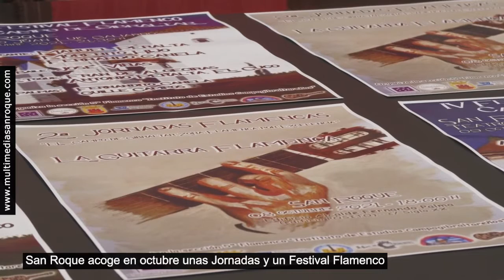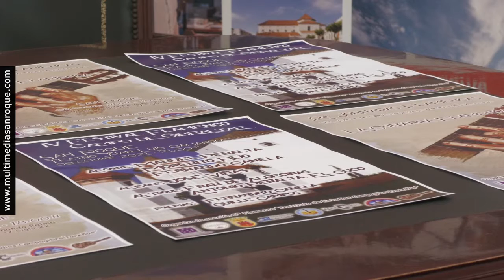NOTICIA FESTIVAL DE FLAMENCO CAMPO GIBRALTAR 23 SEPTIEMBRE 2021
San Roque acogerá, los días 8 y 9 de octubre, las II Jornadas Flamencas “El Campo de Gibraltar, Zona Flamenca por Excelencia”, y el IV Festival Flamenco del Campo de Gibraltar. La entrada a ambos actos, que tendrán lugar respectivamente en el Edifico Alcalde Fernando Palma, y en el Teatro Juan Luis Galiardo, son gratuitas.